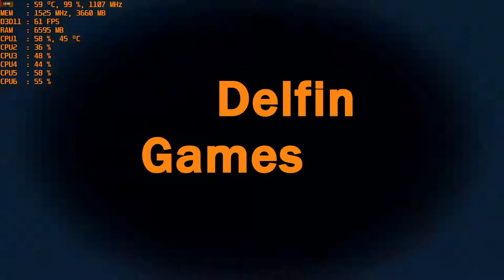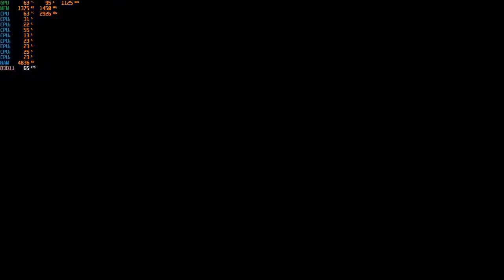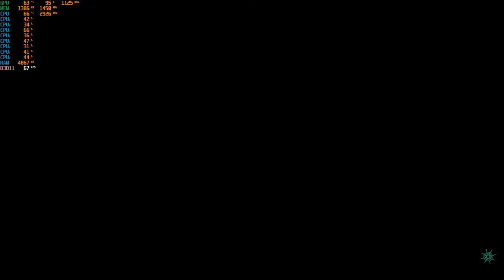Sea of Thieves - With The R9 270X at 1080p + The Intel I7 860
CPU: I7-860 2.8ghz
GPU:  HIS IceQ X² Boost Radeon R9 270X 2GB Gddr5 OC
PSU: APEVIA ATX-BT550W (550w)
Ram: 8gb ddr3 1333mhz
OS: Win10 Pro
Res: 1080p
Settings: Mixed